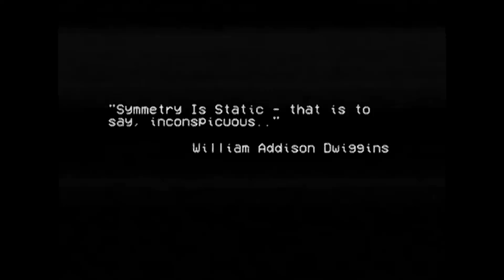Symmetry Is Static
A video showing the development stages when creating the Symmetry Is Static diptych.
The white noise you hear is the image's data being played through a generative audio processor. AI interpreted it as a strange glitched soundscape which ended with a rhythmic thumping similar to the sound of a train running on tracks.